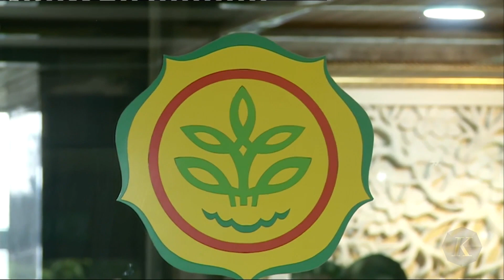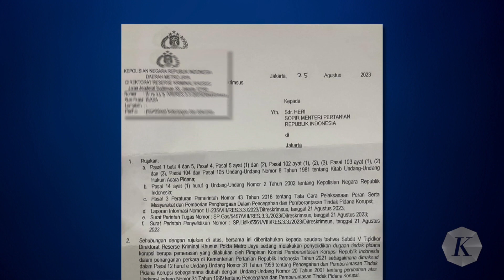Pamitan Syahrul Yasin Limpo ke Pegawai Kementan, Tanda Segera Mundur?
Menteri Pertanian Syahrul Yasin Limpo muncul ke publik untuk pertama kalinya, setelah sebelumnya dikabarkan hilang seusai melakukan perjalanan dari Spanyol dan Italia, beberapa hari setelah KPK melakukan penggeledahan di Kantor Kementerian Pertanian dan rumah dinasnya. Sementara itu, Polisi disebut tengah menyelidiki ppdugaan pemerasan yang dilakukan pimpinan KPK terhadap kasus korupsi yang melibatkan Syahrul.